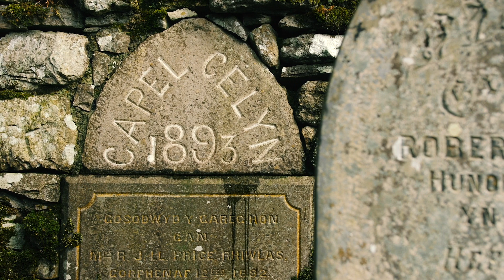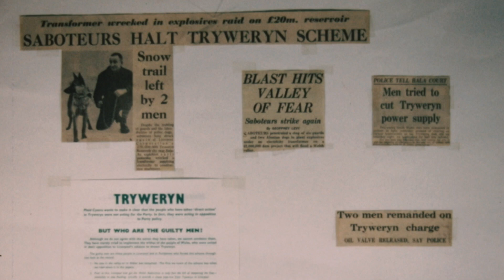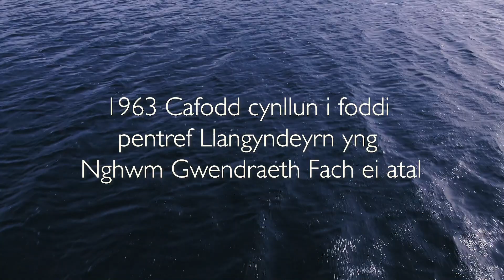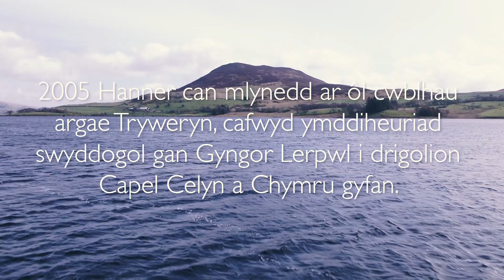Uwch 3, Uned 5: Tryweryn